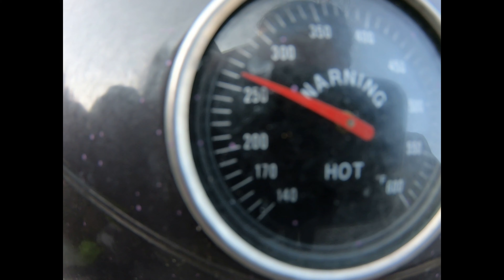Sheepshead Catch, Clean, and Cook